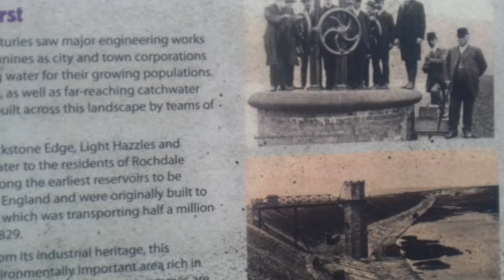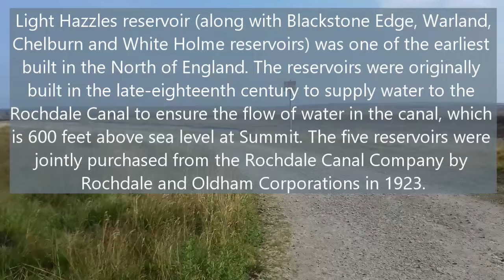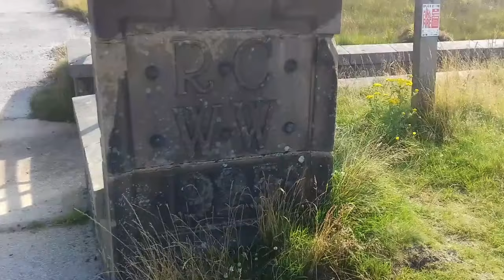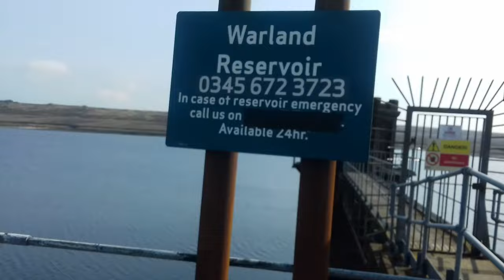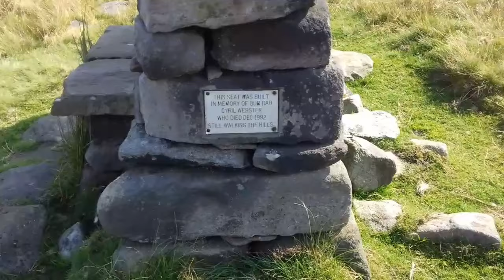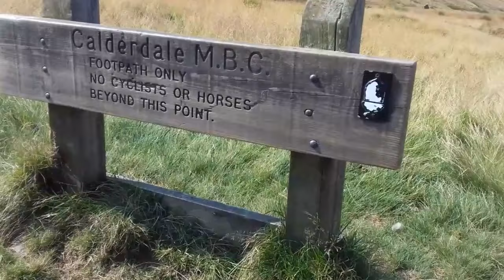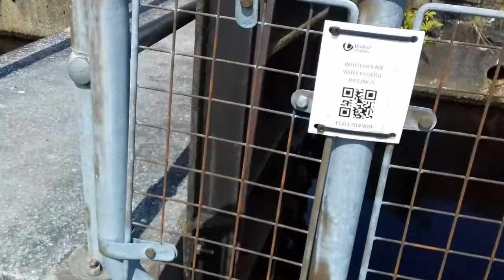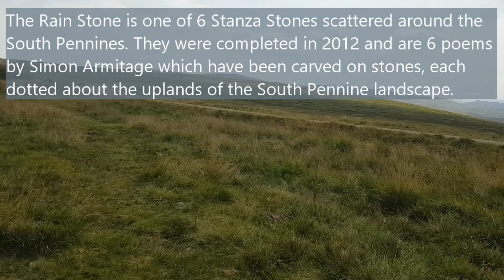The White House To Te Deum Stone And The White Holme Reservoir Circuit